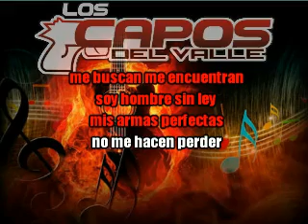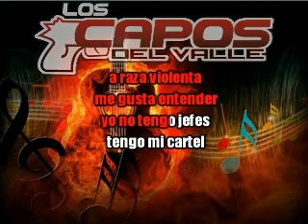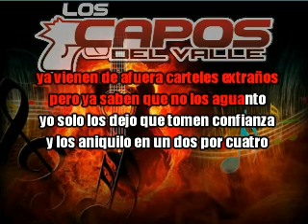Bien Venidos a Tijuana - Los Capos del Valle (Letra/Lyrics)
TITLE: Bien venidos a Tijuana (Letra/Lyrics)
ARTIST: Los Capos del Valle
LABEL: Discos Barajas